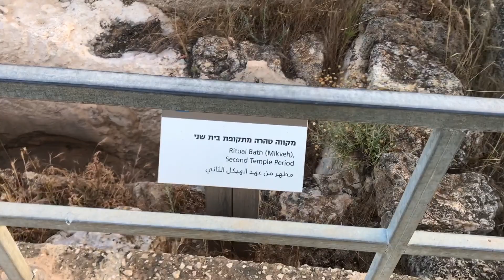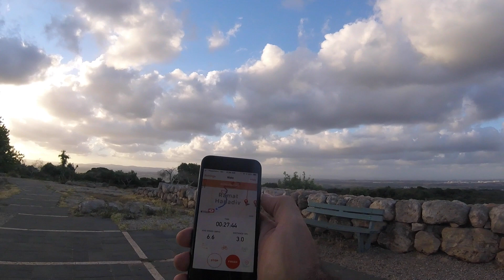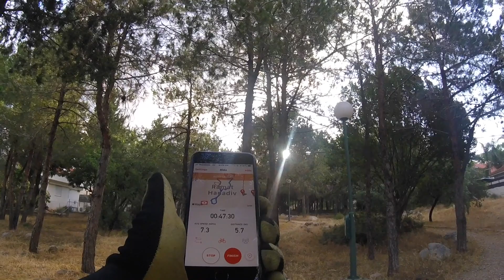My Morning Ride: Amazing Roman Era Villa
Today I'm taking you along my favorite early morning ride.
Enjoy the scenery and the beautiful historic structure we visit.
Stay Safe Ride Hard!
My Gloves
My grips
Bottle cage
My Favorite Ride Pack